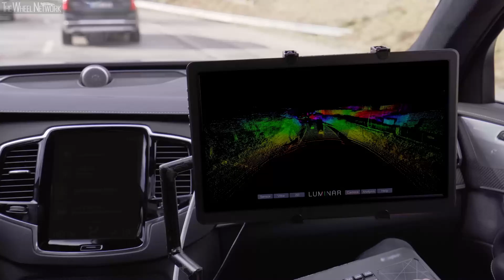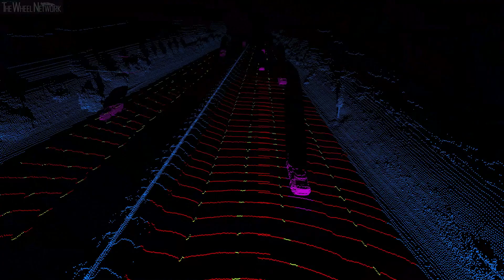Next generation Volvo cars to be powered by Luminar LiDAR technology for safe self-driving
Volvo Cars, a global leader in automotive safety, is setting new safety and technology standards by partnering with tech firm Luminar to provide their industry-leading LiDAR and perception technology for Volvo’s next generation cars.

The partnership will deliver Volvo’s first fully self-driving technology for highways and paves the way for future active safety developments.

Volvo Cars’ next generation SPA 2 modular vehicle architecture will be available as hardware-ready for autonomous drive from production start in 2022, with the Luminar LiDAR seamlessly integrated into the roof.

Cars based on SPA 2 will be updated with software over the air and if customers decide to opt for it, the Highway Pilot feature that enables fully autonomous highway driving will be activated once it is verified to be safe for individual geographic locations and conditions.

“Autonomous drive has the potential to be one of the most lifesaving technologies in history, if introduced responsibly and safely,” said Henrik Green, chief technology officer at Volvo Cars. “Providing our future cars with the vision they require to make safe decisions is an important step in that direction.”

In addition to the Highway Pilot feature, Volvo Cars and Luminar are also exploring LiDAR’s role in improving future advanced driver assistance systems (ADAS), with the potential for equipping all future SPA2-based cars with a LiDAR sensor as standard.

Luminar’s technology is based on its high performance LiDAR sensors, which emit millions of pulses of laser light to accurately detect where objects are by scanning the environment in 3D, creating a temporary, real-time map without requiring internet connectivity.

LiDAR is key in creating cars that can navigate safely in autonomous mode, providing them with the reliable vision and perception that cameras and radar alone cannot provide. LiDAR is the ideal basis for safe decision-making in complex environments at high speeds.

To enable the Highway Pilot feature, Luminar’s perception technology will be combined with autonomous drive software and the cameras, radars and back-up systems for functions such as steering, braking and battery power installed on forthcoming Volvo cars equipped for self-driving. Put together, this gives Volvo users who want it access to a safe, fully self-driving feature for use on highways.

“Soon, your Volvo will be able to drive autonomously on highways when the car determines it is safe to do so,” said Henrik Green. “At that point, your Volvo takes responsibility for the driving and you can relax, take your eyes off the road and your hands off the wheel. Over time, updates over the air will expand the areas in which the car can drive itself. For us, a safe introduction of autonomy is a gradual introduction.”

As part of the announcement, Volvo Cars and Luminar are deepening their collaboration to jointly ensure robust industrialisation and validation of Luminar’s LiDAR technology for series production. Volvo Cars has also signed an agreement to possibly increase its minority stake in Luminar.

For Silicon Valley-based Luminar, partnering with Volvo Cars represents the company’s first delivery of its technology into series production. This is a key step to achieving the economies of scale that are required to bring the technology to the wider automotive industry.

“Volvo is recognised as the pioneer of automotive safety, having driven standardisation across the industry for the most advanced life-saving technologies,” said Austin Russell, founder and CEO of Luminar. “The next era of safety lies within autonomous driving and once again, Volvo has taken the lead with a major industry milestone. We’ve solved the key cost, performance, and auto-grade challenges to make series production possible, and alongside Volvo are making the technology available to the world.”